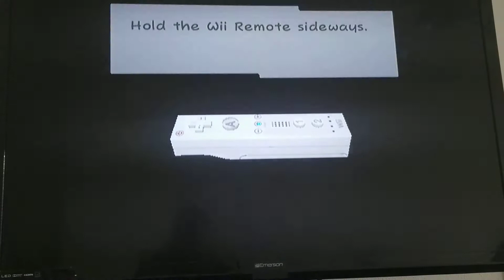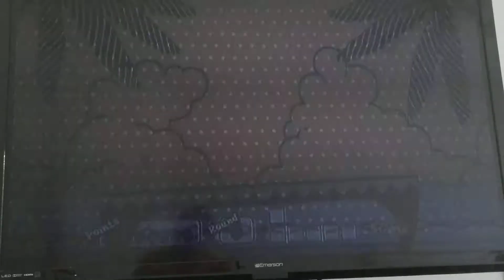Super Paper Mario final part b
James plays the arcade games